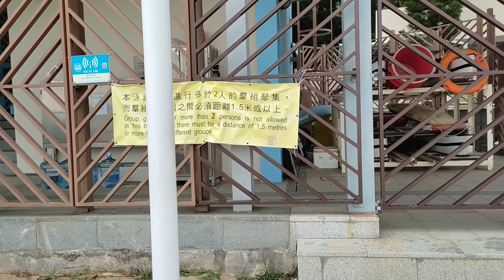Unwind @ Butterfly Beach Park Teun Mun.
This video taken in Butterfly Beach Park Teun Mun together with sister in Christ  sis Teffany..If you want to visit there you take Mtr going to Yuen long then you take another PCR train.. going to Butterfly Beach Park Teun Mun.